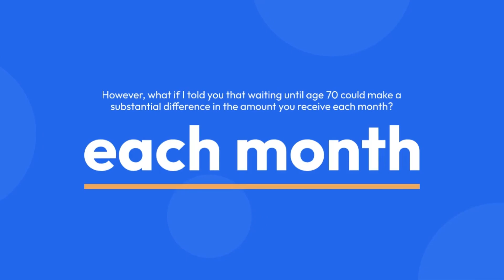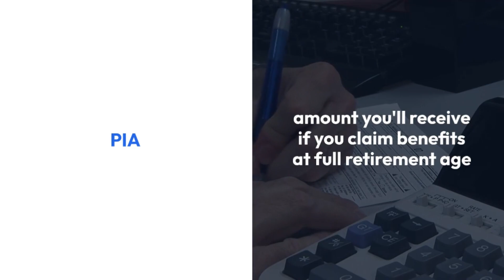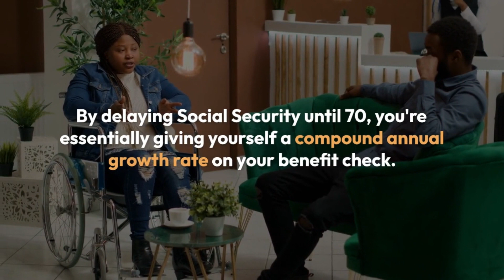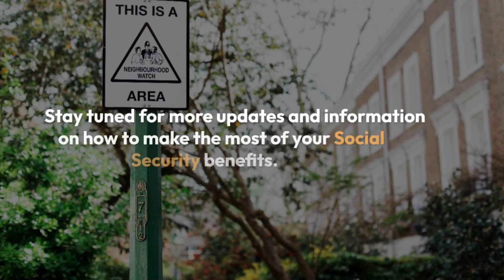Maximum Possible Social Security Benefit at 66 and 70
In this comprehensive video, we delve into the evolution of Social Security earnings caps over the past 50 years, offering invaluable insights into retirement planning and maximizing benefits. Understanding these historical figures is crucial for anyone navigating the complexities of Social Security and aiming to secure a comfortable retirement. Join us as we explore how earnings caps have changed over time and their impact on retirement income. Whether you're nearing retirement age or planning for the future, this video provides essential information to help you make informed financial decisions.